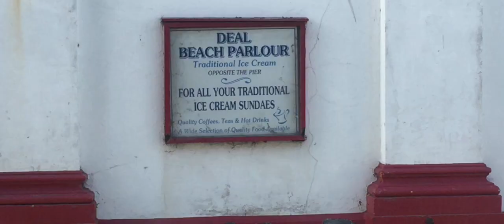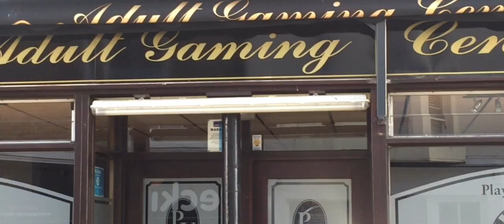Pistol Filming Locations (Deal Kent) -The Time Traveler Diaries